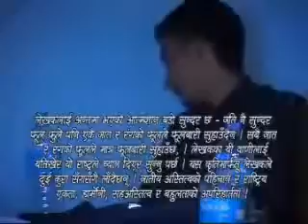Desh Subba 40